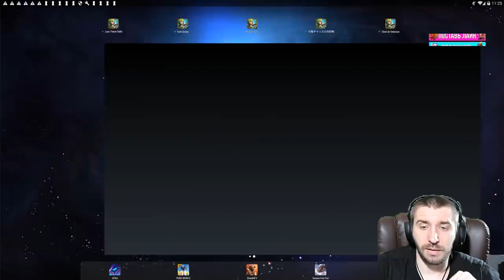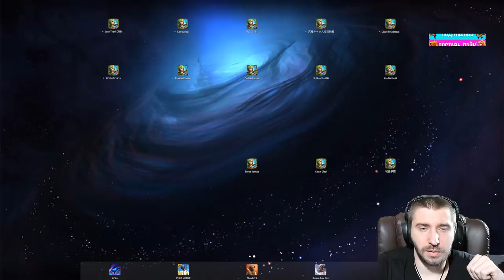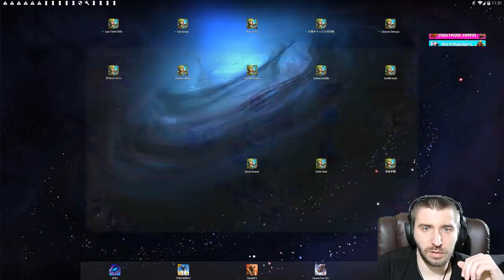САМАЯ ПОЛЕЗНАЯ НАГРАДА ДЛЯ ЛЮБОГО БЕЗДОНАТА \ БИТВА ЗАМКОВ \ CASTLE CLASH